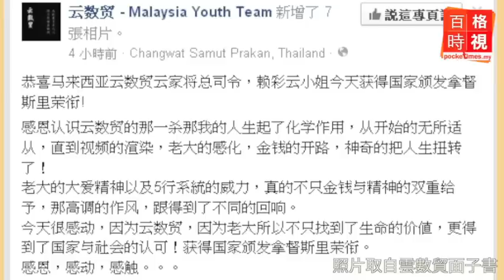以後請叫賴彩雲拿督斯里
鬧得全馬沸沸揚揚的雲數貿首席傳銷商賴彩雲，如今獲得彭亨州蘇丹阿末沙冊封拿督斯里头衔！